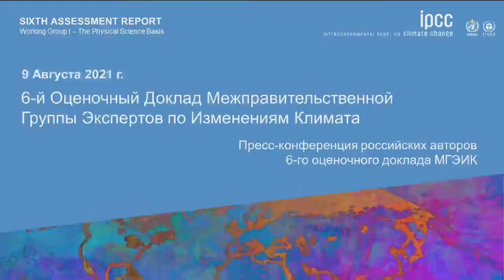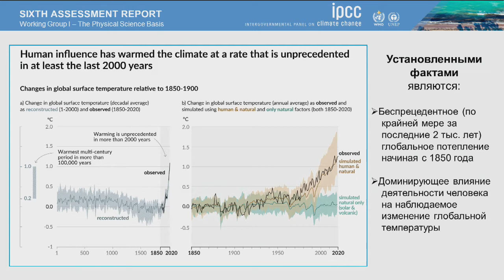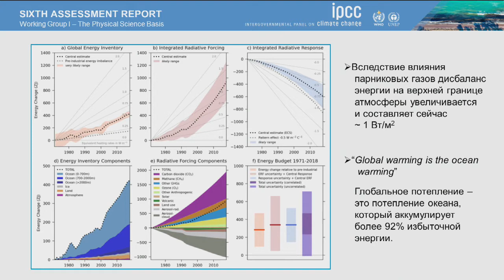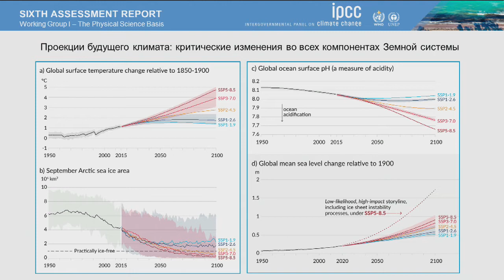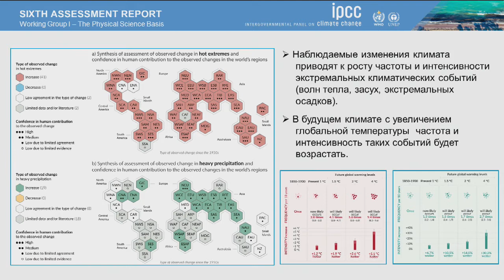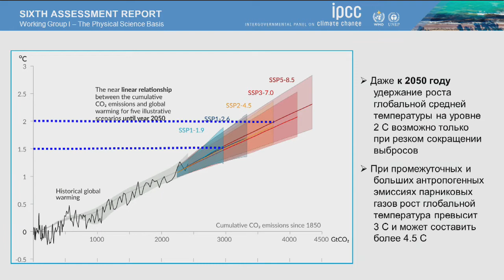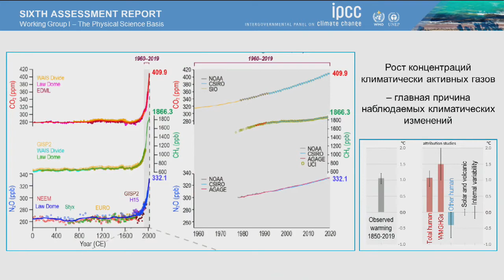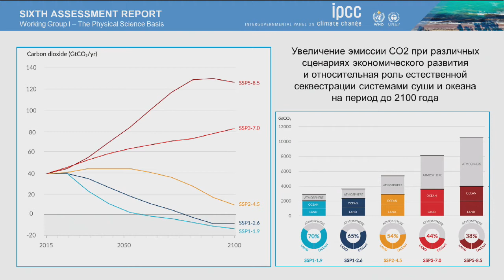Глобальное изменение климата – доклад Межправительственной группы экспертов IPCC Climate Change 2021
Глобальное изменение климата: новый доклад Межправительственной группы экспертов

Онлайн-конференция, в ходе которой члены Межправительственной группой экспертов по изменению климата (МГЭИК) прокомментировали первый том Шестого оценочного доклада, где обобщены самые современные исследования в области наук о климате.

Участники:
02:14 руководитель лаборатории взаимодействия океана и атмосферы и мониторинга климатических изменений Института океанологии им. П.П. Ширшова РАН Сергей ГУЛЕВ;
23:40  ведущий научный сотрудник кафедры физики атмосферы МГУ им. М. В. Ломоносова, главный научный сотрудник Института физики атмосферы им. А.М. Обухова РАН Алексей ЕЛИСЕЕВ;
29:40 старший научный сотрудник Института океанологии им. П.П. Ширшова РАН, профессор Альпийского университета Гренобля (Франция) Ольга ЗОЛИНА;
35:25 директор Главной геофизической обсерватории им. А.И. Воейкова Владимир КАТЦОВ.

Первый том доклада (отчет первой рабочей группы), который был представлен в этот же день в Женеве, посвящен физическим основам изменения климата: анализу данных о том, как меняется климат Земли, в чем проявляются эти изменения, как этот процесс связан с деятельностью человека и каковы прогнозы ученых. Это научный фундамент для всего остального оценочного доклада, публикация второго и третьего томов которого ожидается в 2022 году. В 2007 году МГЭИК была присуждена Нобелевская премия мира.

Участники мероприятия среди прочего обсудили последствия климатических изменений для арктических регионов России и проблемы органических загрязнений.

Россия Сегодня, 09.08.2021